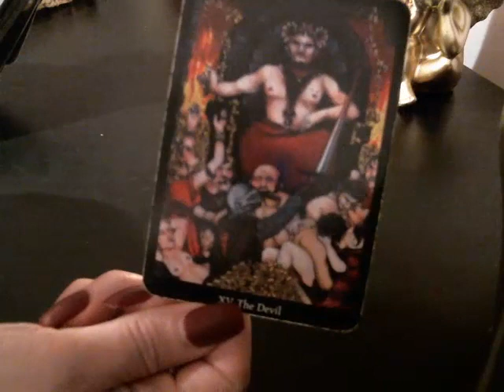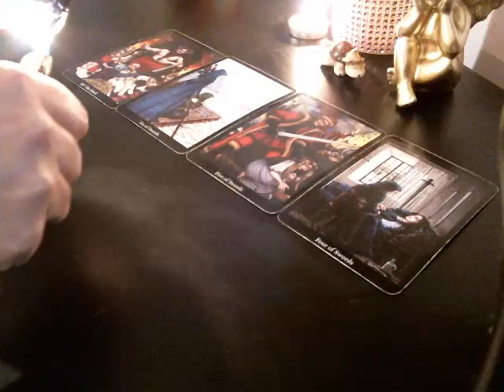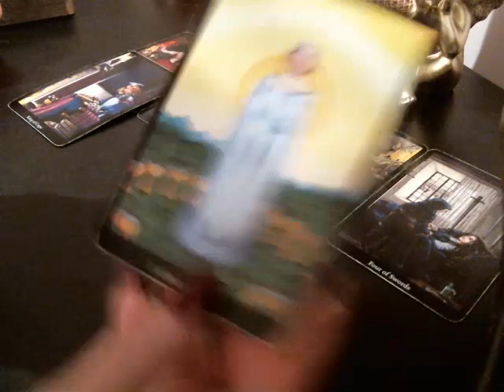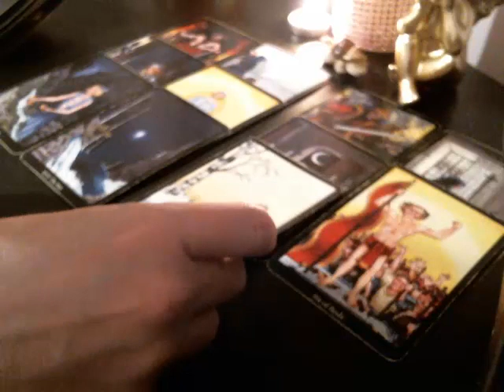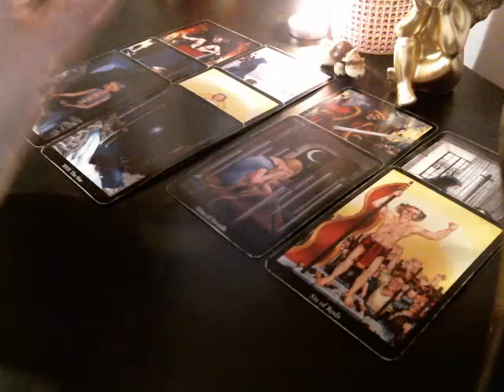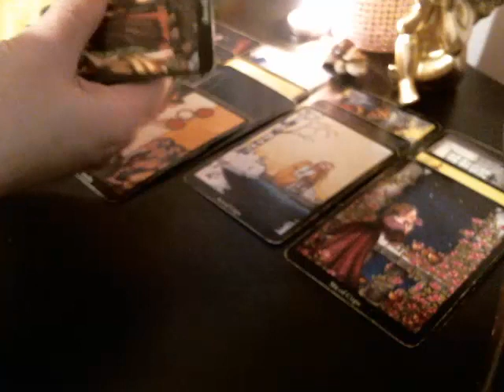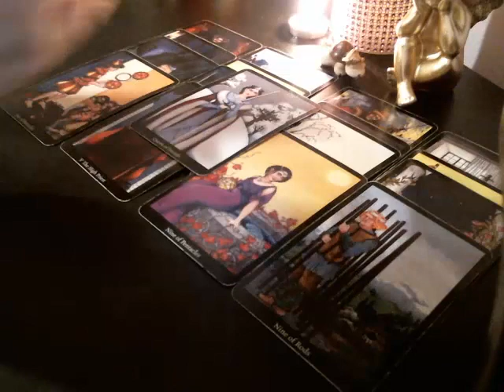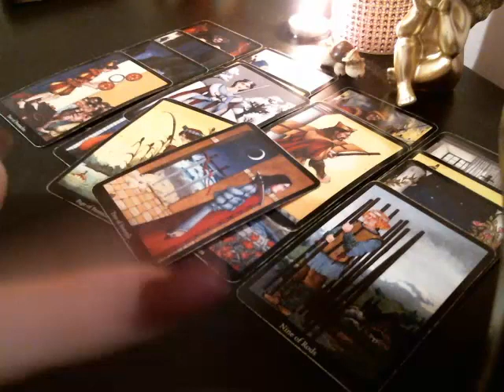💔Toxic Release (He Won’t Let Go) Divine Messages & Soul Contract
I felt apprehensive to upload this video to be honest and sat on it for awhile before releasing it but the messages were strong and felt someone needed to hear this. Not sure who but whomever resonates with these messages please know my love and blessings are with you that you find peace in your soul in dealing with this type of energy. 💕🙏🏻

Please follow the links below to get a personal reading.

Instant Phone Call or video readings 20-30 minutes, one question readings, love moon spells and palmistry readings -

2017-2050